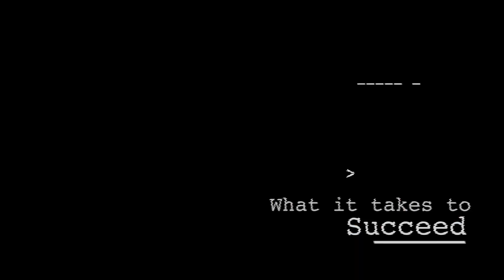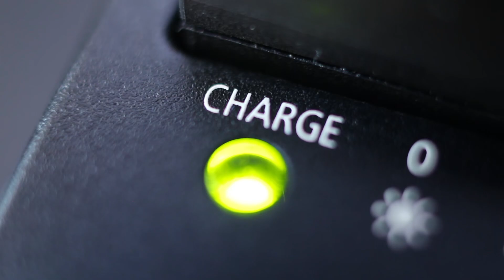20 hour day fuelled by Keto Nigel Green deVere CEO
Unlocking effective secrets to success: 20-hour workday fuelled by keto !!

How do get to the top of your game professionally and personally? How can you work a 20-hour day and still fizz with energy? How do live your best life? How do you consistently achieve results day after day? How can being in ketosis ramp up your body and brainpower? I believe anyone can learn practical success secrets through smart habits and choices. In this video I share some of my success tips and tricks